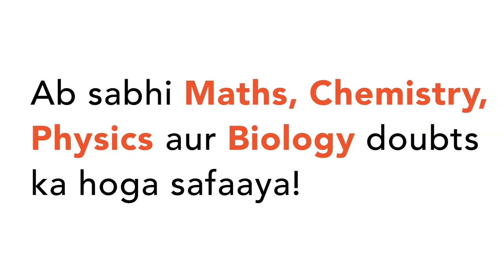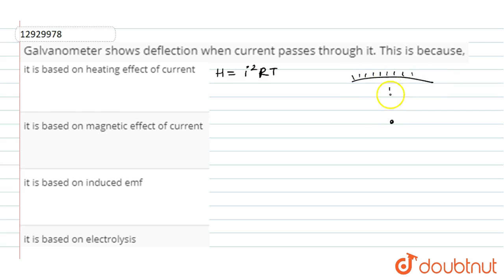Galvanometer shows deflection when current passes through it. This is because,